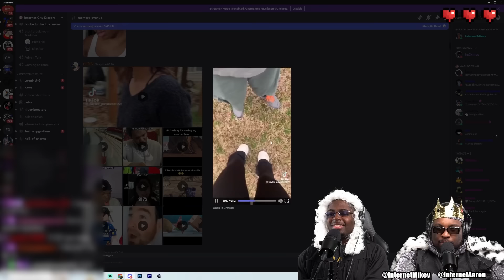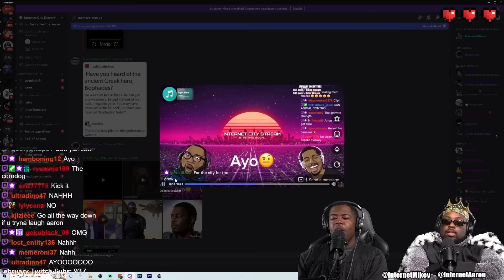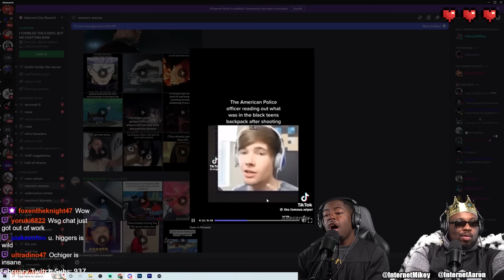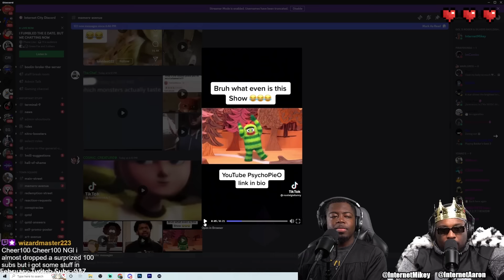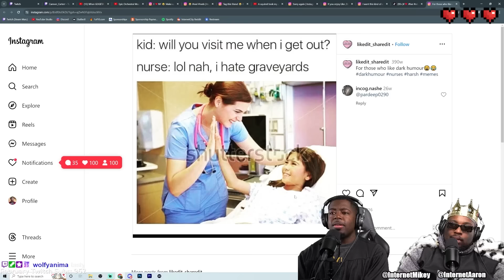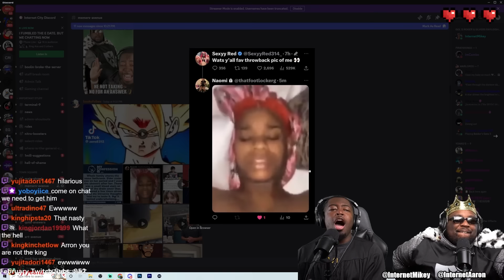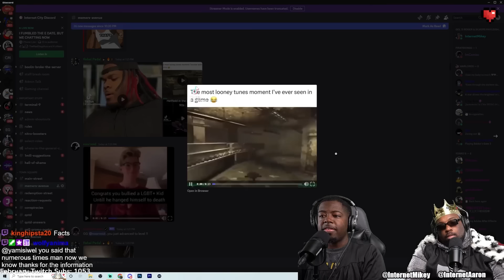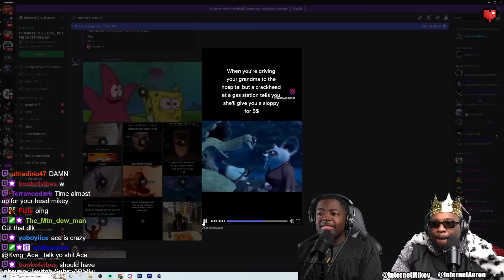NO LAUGHING allowed while watching these Memes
Today we're reacting to more hilarious memes with the goal of trying to make Aaron laugh!